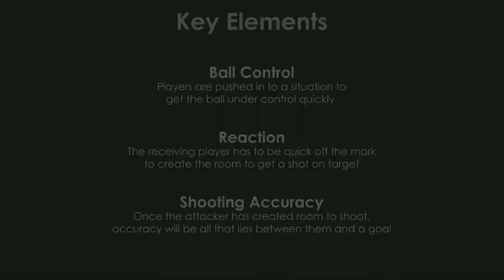60SecondDrills - Turn & Play with Louis Lancaster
Welcome to the 60 Second Drills series with UEFA Pro License Coach, Louis Lancaster!

The series focuses on 1-v-1 drills that incorporate a range of skill-based attacking and defending scenarios for players to improve their awareness, confidence, and ability.

In this particular drill, one player dribbles the ball into the arena. Once there, they turn and play the ball to their opponent who enters the field of play also. A 1-v-1 situation is then active. This drill tests ball control, reactions and shooting accuracy.